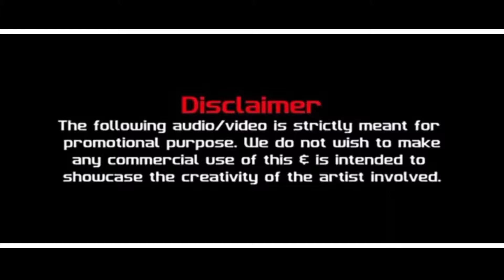Satisfaya X Amplifier ( Remix ) | 2020 | Imran Khan | DJ MAVIS | Vdj Jm Visuals